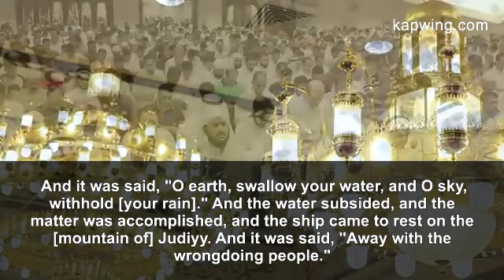noah calling his son